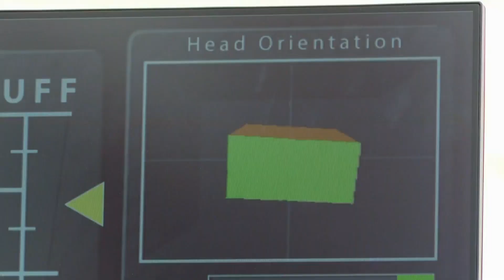Man Paralyzed From Waist Down Drives Uses Microchip Implanted In Brain To Drive Racecar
A significant breakthrough in neurotechnology allows man paralyzed from the waist down to drive a race car.